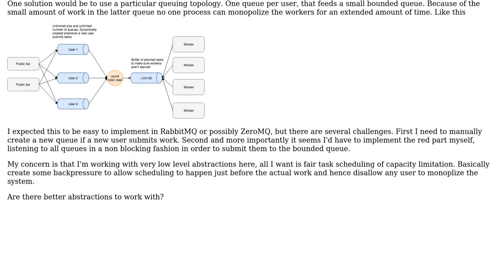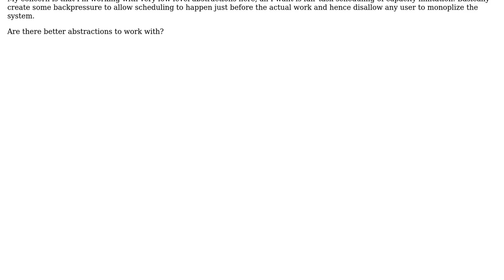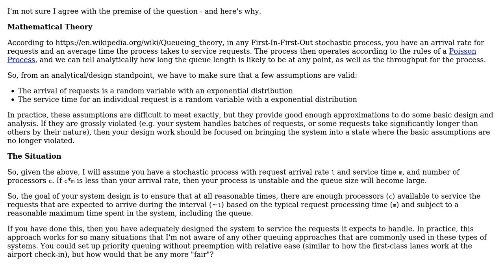Software Engineering: Fair distributed task scheduling with RabbitMQ (2 Solutions!!)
Software Engineering: Fair distributed task scheduling with RabbitMQ

With thanks & praise to God, and with thanks to the many people who have made this project possible! | Content (except music & images) licensed under CC BY-SA | Music | Images & others | With thanks to user theMayer user Johan Martinsson user Ewan and the Stack Exchange Network Trademarks are property of their respective owners. You are responsible for your own actions.